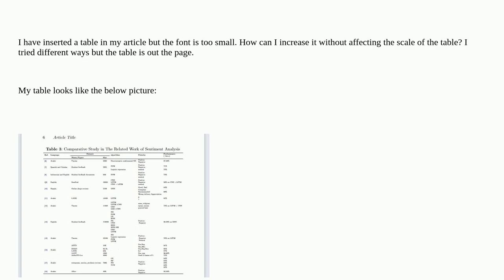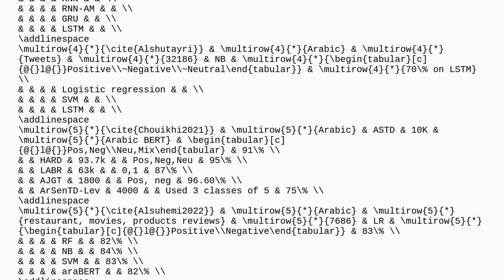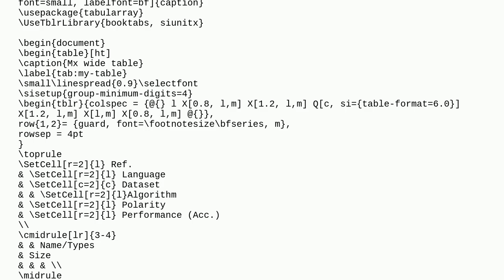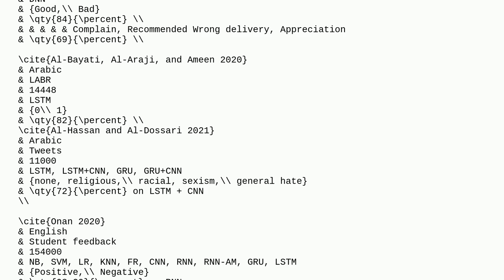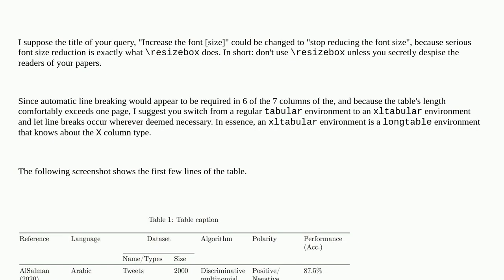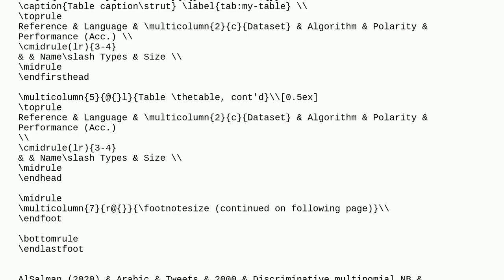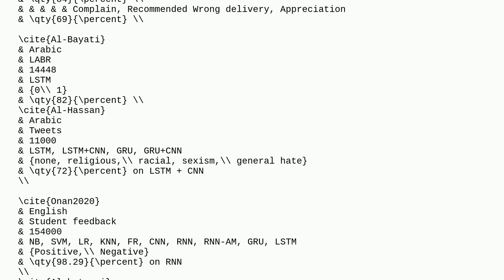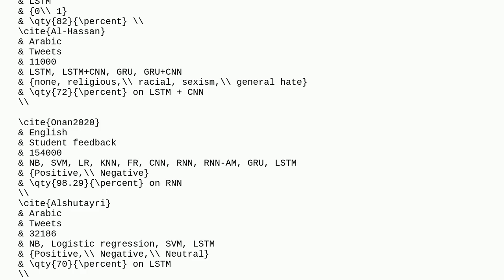Increase the font in a table whilst fitting it in a page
A special thanks goes out to the community

  multicolumn longtable multirow longtabu tables